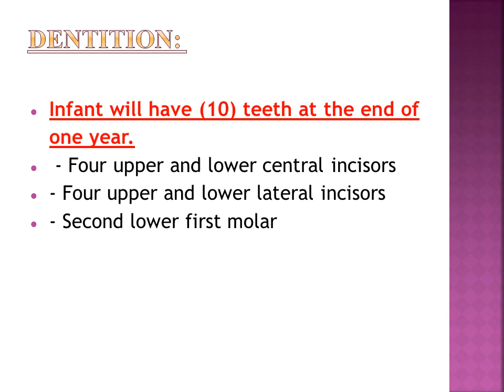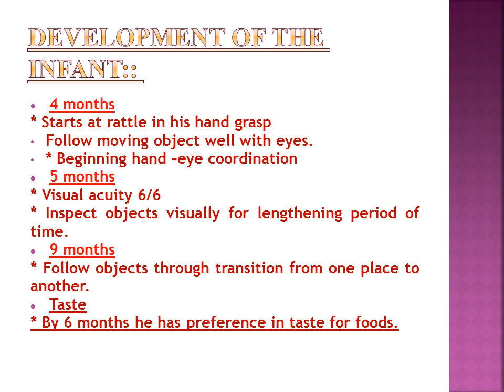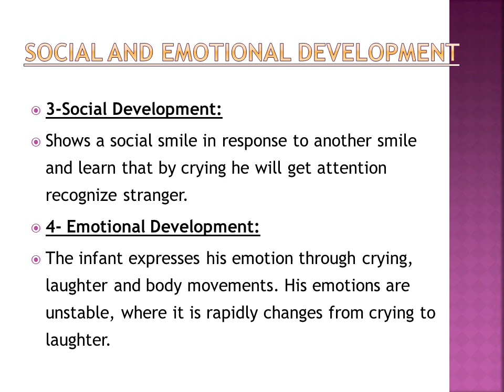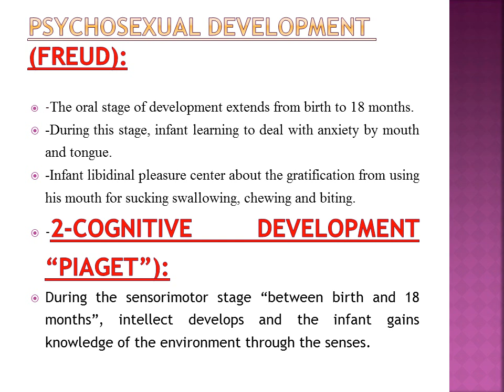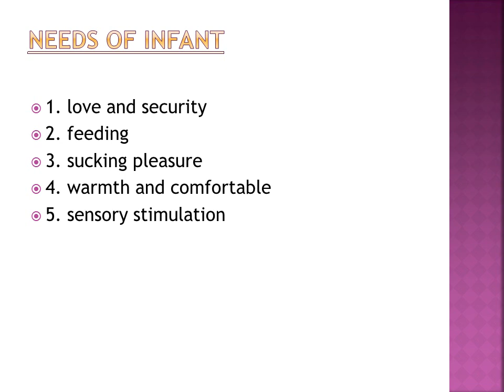الفرقة الثالثة تمريض اطفال محاضرة بعنوانinfant stageد. راوية عبد الغنى يوم 16/4/2020